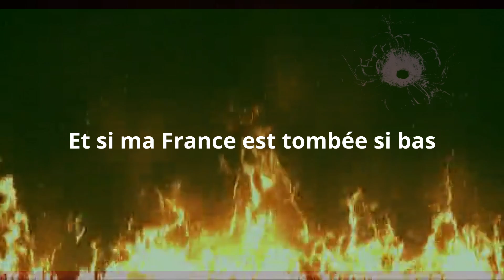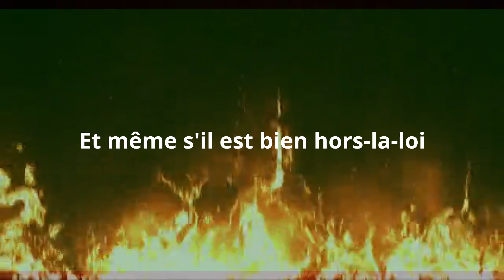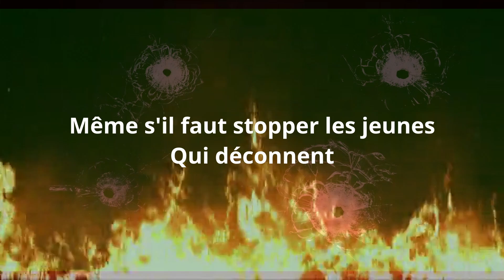Nahel - Sur "Tout le monde (sauf toi)" de Clara Luciani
Fin des émeutes mais pas fin de la réflexion sur cette tragique affaire...
Récupération de tous bords... ça c'est sûr...